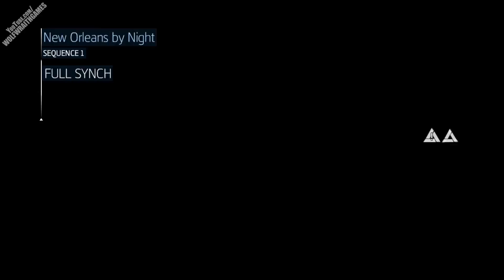Assassin's Creed Liberation HD #1 - Back To Assassin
Hi and welcome to a let’s play of Assassin’s Creed Liberation HD. I'm back to Assassin & it feels great, join me & come along for the ride.

Featured Mission(s):
Sequence 1 Only a Nightmare
Sequence 1 New Orleans by Night
Sequence 1 A Slave in Trouble

Assassin’s Creed Liberation HD Details

Assassin’s Creed Liberation revolves around Aveline de Grandpré, an African-French Assassin active around the end of the French and Indian War, in an 18th century New Orleans. In this game, Abstergo have created their own game allowing you to relive the history of Aveline, so there’s no ancestor being plugged into an animus or anything. Aveline soon finds herself on an unforgettable journey that will take her from the crowded streets of New Orleans to voodoo-haunted swamps and ancient Mayan ruins. She will play a pivotal role in the turbulent New Orleans revolution and the beginning of a new nation. As she fights for freedom, not for herself, but for those whose life and hopes have been squashed.